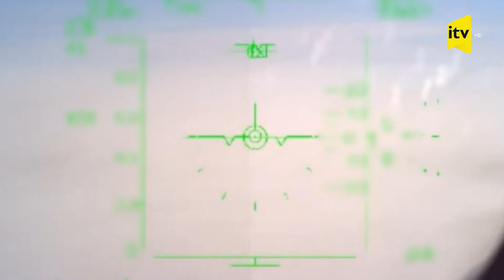Rusiya Ukrayna mövqelərini Su-30 qırıcıları ilə vurdu